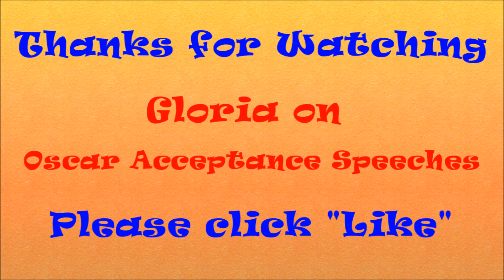Gloria on Oscar Acceptance Speeches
Let's face it; most Oscar acceptance speeches are downright boring!! But a few are truly exceptional and memorable. The sweet but outspoken Gloria proposes creating a new Oscar category for Best Acceptance Speech!! What's your favorite Oscar acceptance speech for 2014 ?